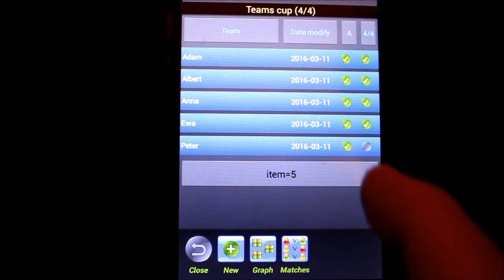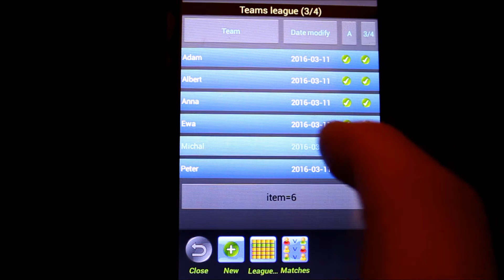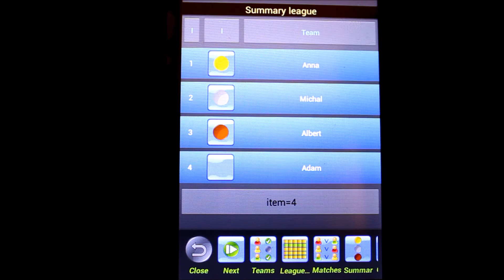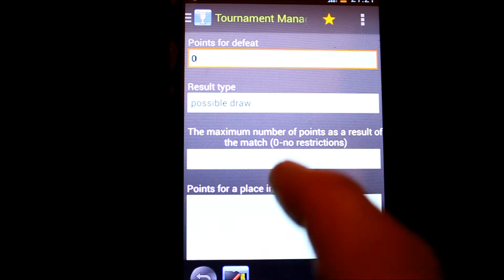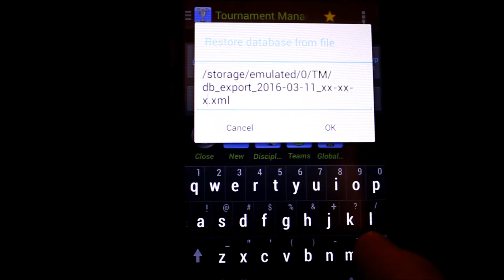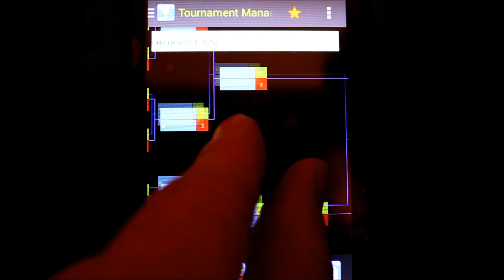[APP] Tournament Manager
I present you with the Tournament Manager application. This application is designed to manage sports competitions.
Saves sports results and presents a list of results, tables or ladder knockout.
This tool is perfect for coaches, teachers, fans, athletes and all other sports enthusiasts.

The application is able to manage the following types of sports and tournaments rozgrwyek:
- Leagues (everyone plays with everyone, in subsequent rounds)
- Cup (winner moves on to the next stage, the loser)